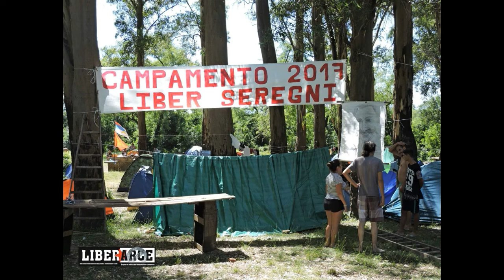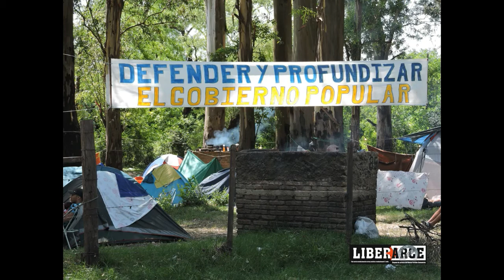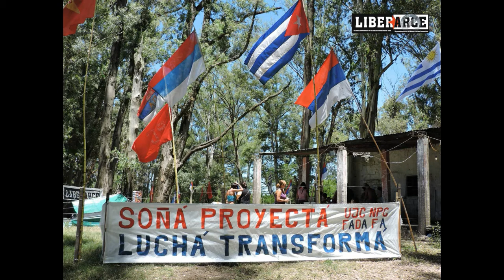Oratoria central Campamento 2017 "Líber Seregni" - NPC/UJC/FADA/FA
Publicamos las oratorias en nombre de la dirección del Partido y la Juventud, realizadas en el acto del cierre del Campamento Nacional “Líber Seregni”. Domingo 23 de enero de 2017.

Campamento Nacional 2017 “Líber Seregni”
-Defender y profundizar el gobierno popular

Convocado y organizado por el Nuevo Partido Comunista y la UJC, se realizó el Campamento Nacional 2017 “Líber Seregni, en 25 de agosto, Florida. La actividad que contó con la participación de alrededor de 200 personas, compuesta por niños, jóvenes y adultos de familias trabajadoras del área metropolitana se desarrolló a lo largo de tres días y tuvo variadas actividades recreativas, deportivas y culturales. La manifestación política que se desarrolla desde el 2001 con este nivel de organización, pero que cuenta con anteriores experiencias (más de 17 años de campamentos), busca entre otras cosas, el que exista espacios públicos con servicios adecuados para toda la familia trabajadora en todo el país. Por el derecho a la recreación, el deporte y la cultura plena, luego del trabajo y del estudio. En esta oportunidad la consigna fue “Defender y profundizar el gobierno popular” y se realizó en homenaje al general del pueblo Líber Seregni. 20, 21, 22 de enero de 2017. 25 de agosto, departamento de Florida, Uruguay.